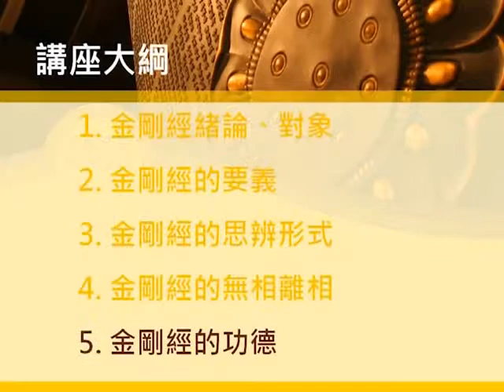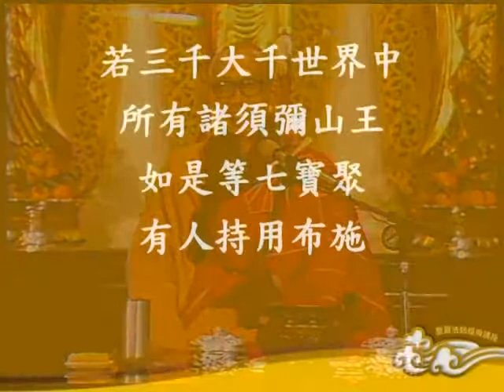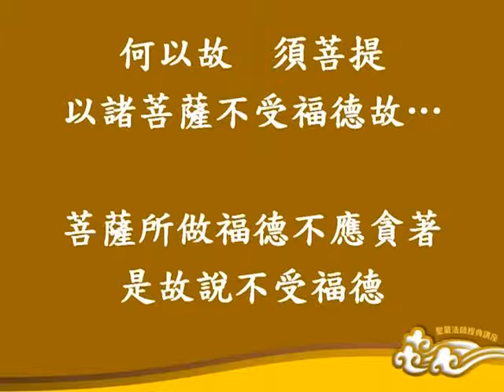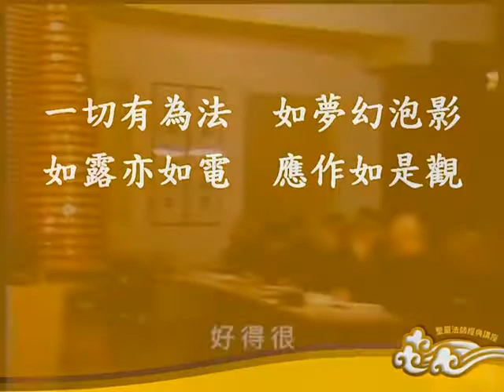金剛經講座--第005集：金剛經的功德/聖嚴法師主講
金剛經講座 (已圓滿-共5集)
佛學講座/法師宣講/
主講者：聖嚴法師
啟講日期：1992年 1月13、14、15 日
演講地點：北投農禪寺

主講者簡介：聖嚴法師(1931年1月22日~2009年2月3日），江蘇南通人，知名佛教禪師，沙彌戒名常進，曹洞宗法名慧空聖嚴，臨濟宗法名知剛惟柔，俗名張保康，學名張志德，官章名張採薇，佛學弘法師兼教育家，為禪門曹洞宗的五十一代傳人，臨濟宗的五十七代傳人。東初禪師圓寂後，他承繼為農禪寺住持，並創立法鼓山。
聖嚴法師於少年出家為沙彌，戒名常進。1949年，因戰亂還俗，加入中華民國陸軍，隨軍抵臺，以伯夷、叔齊厭惡戰亂，隱居首陽山，最後「採薇而餓死」的典故，取官章名張採薇，表達其回歸山林的渴望。在退伍後，於1960年皈依於東初法師門下，再次剃髮出家，法名聖嚴，法號慧空，承繼臨濟宗與曹洞宗法脈。此外，又接受靈源法師禪悟印可，承繼臨濟宗法脈，法名知剛，法號惟柔。後來，他前往日本留學並自立正大學取得博士學位，是中華民國第一位赴日攻讀博士並順利完成所有學分的出家比丘。